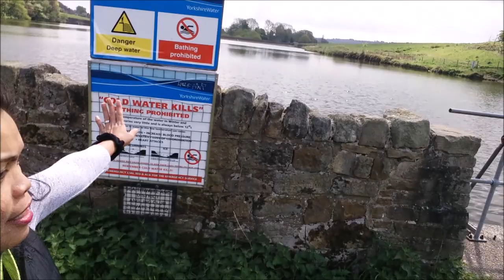BUNNY WOOD + OUR HENS IN THE YARD + PLANTS IN OUR SMALL GARDEN & CONSERVATORY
This wood (also known as Pighill Wood) between Longwood and Golcar is a good place to see bluebells this time of year.

You can access it is from Lamb Hall Road or Shaw Lane, in Longwood, or from Hollin Hall Lane, Golcar, near the junction with Banks Side. You can also access the wood via Moles Head or Green Lane Terrace but the roads approaching the wood get very steep.

                   ♥YOU ARE SIMPLY AMAZING♥
                              ♥Madam Pango♥

                *Epidemic Sounds